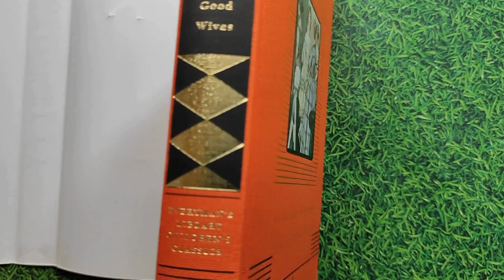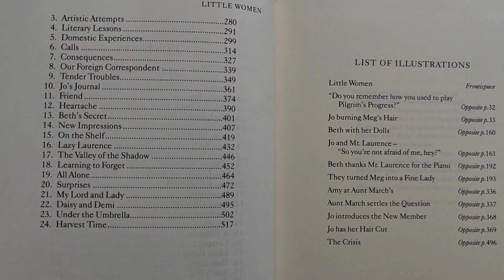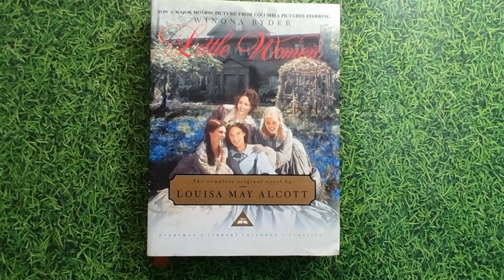Little Women And Good Wives (Everyman's Library CHILDREN'S CLASSICS) by Louisa May Alcott (Author)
Written in six weeks, and at first thought by its editor to be 'dull', this story of an American family - four sisters and their mother living through the months while father is away in the Civil War - has a universal and enduring appeal. The reason is clear. Louisa Alcott based her story on her own experience of family life. 'Not a bit sensational', she wrote, 'but simple and true, for we really lived most of it. ' When published in 1868, the book was illustrated by May Alcott, Louisa's mother. GOOD WIVES, a sequel to LITTLE WOMEN, was published in 1869, taking up the story of Meg, Jo, Beth and Amy three years on. In 1912 an English artist, Millicent Etheldreda Gray, with a reputation for closely-worked studies of domestic settings, was commissioned by Hodder and Stoughton to paint twelve watercolours for this most long-lasting of all family stories. A new feature film of LITTLE WOMEN written and directed by Greta Gerwig was released in December 2019, starring Saoirse Ronan as Jo, Florence Pugh as Amy, Emma Watson as Meg and Eliza Scanlen as Beth.